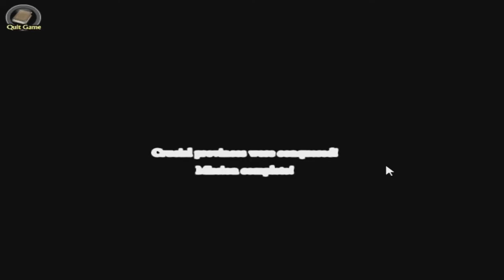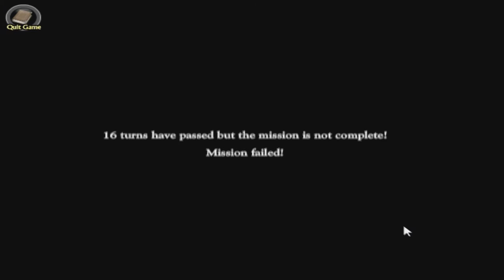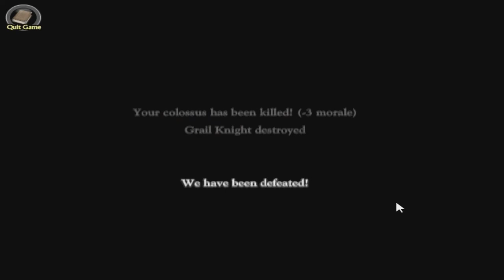Let's Play Swords and Sandals: Crusader part 2/9: For the Glory of Suul